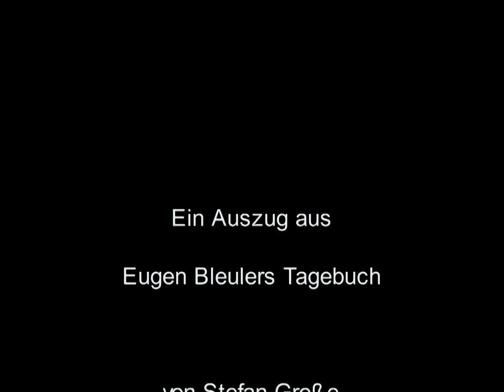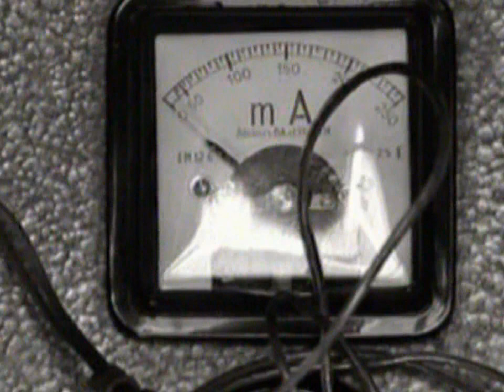Eugen Bleulers Tagebuch